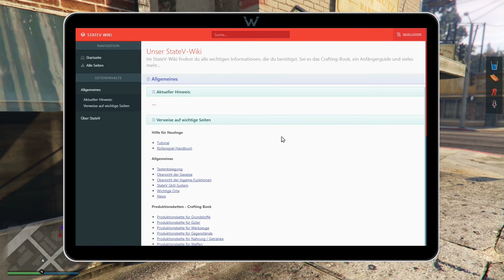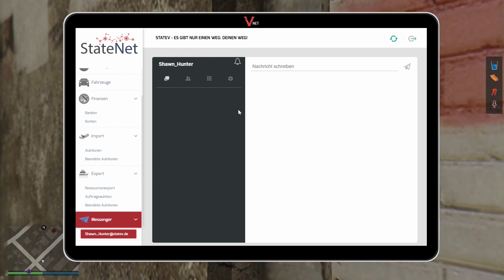GTA RP 🔥 01:Shawn Hunter ☞ Neues Leben in Los Santos [StateV]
» GTA ROLEPLAY LET'S PLAY »
Deutsches PC Gameplay von GTA5.

Wir spielen den Charakter Shawn Hunter auf dem StateV Rp Server.
Shawn ist in Deutschland geboren wo er von seiner Muter aufgezogen wurde. Sein Vater war Air Force Pilot in Los Santos der bei einem Manöver um´s Leben gekommen ist. Nach dem Tot seiner Mutter erkundet Shawn die Stadt in der sein Vater so viele Jahre gelebt hat.